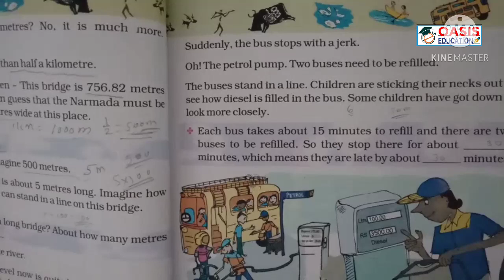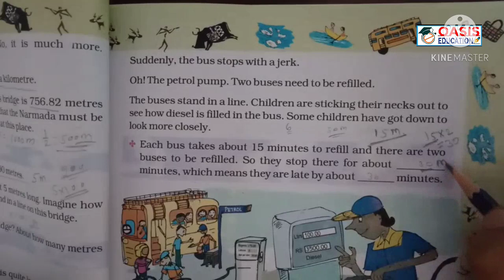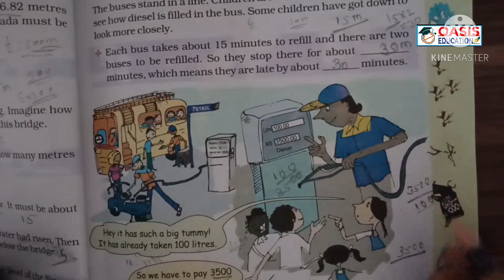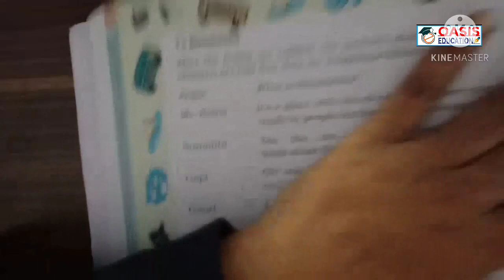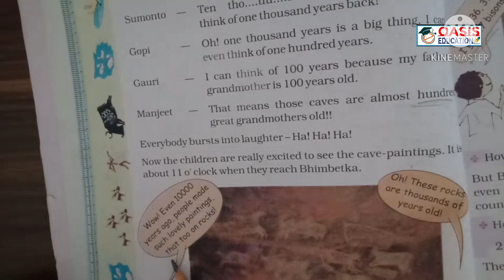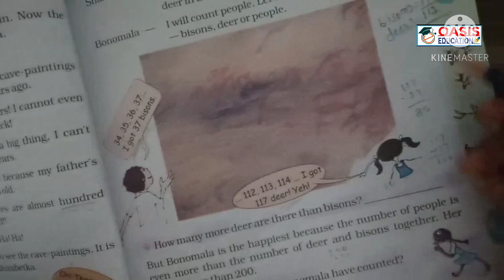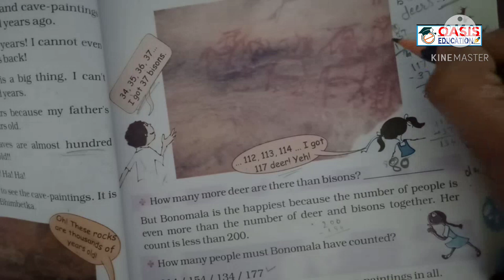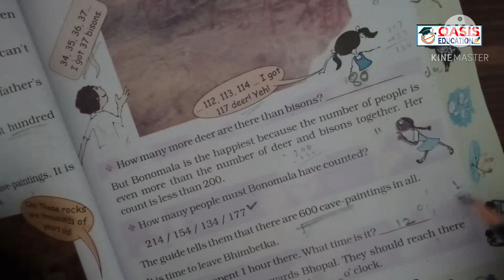maths STD 4th lesson 4 video 3